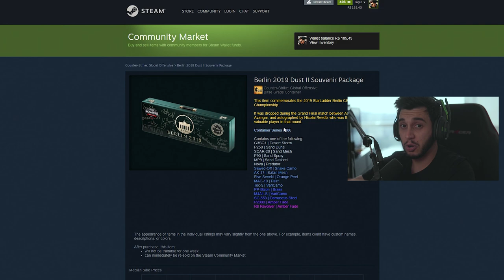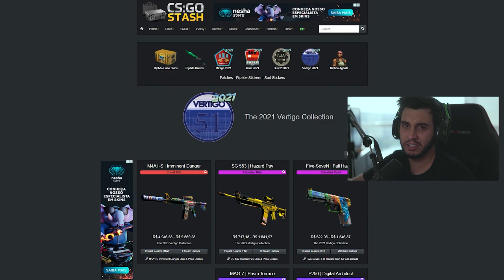revelei o plano da valve para o cs:go... (novas skins do major)